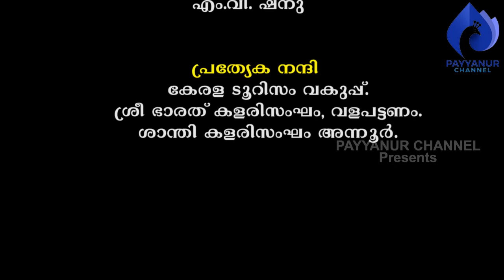കളരിവിദ്യകൾമറന്നുപോയാലോ? Payyannurchannel MartialArts